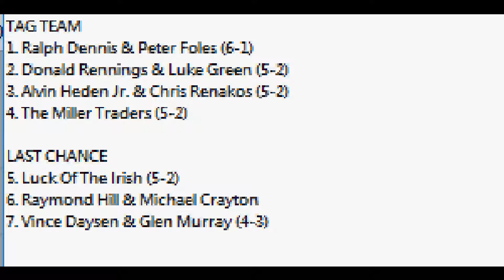Chao Racing 2018 Week 23 Men's Division Race 1 + Playoff Rankings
This is the time of the year where we will determine the four tag team title hopefuls in this year's 2019 playoffs! After we present the official update of the playoff rankings, Jay Jay Nedermayer lifts Oliver Jones to another excellent victory after they beat the Steel Drive in a flash to start off the races today.